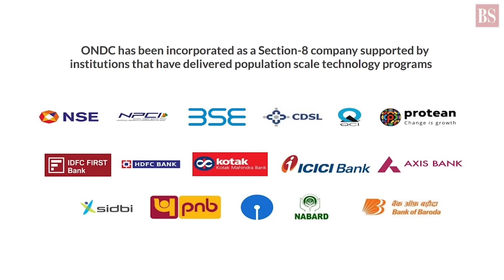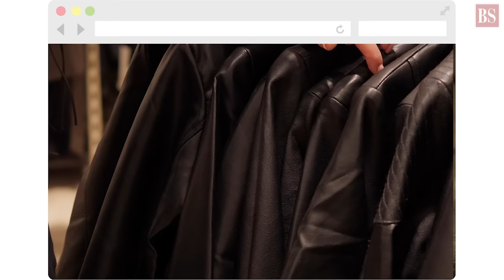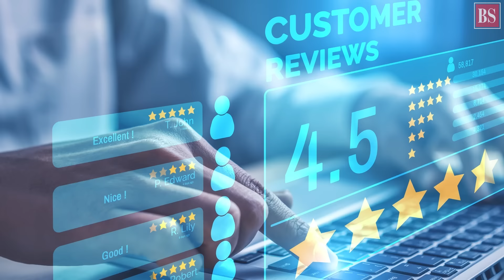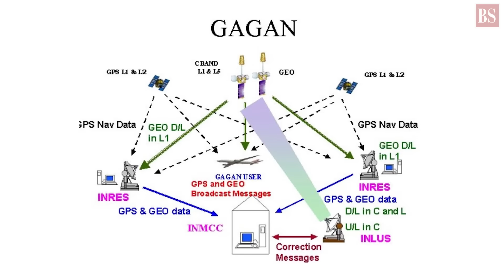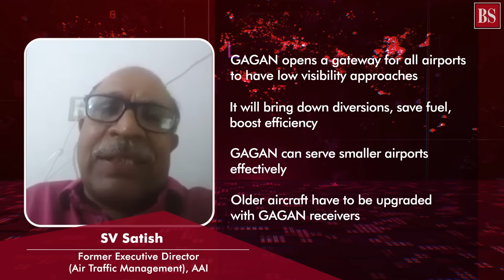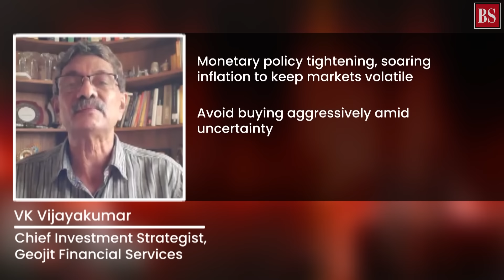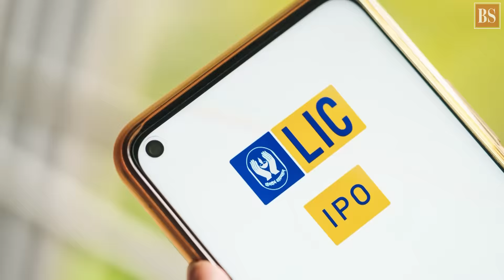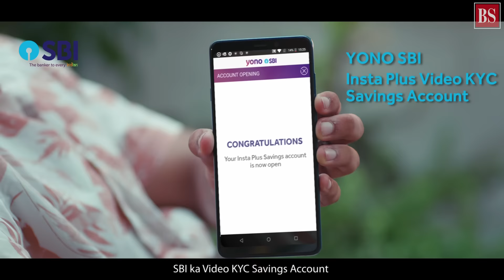TMS Ep162: ONDC, GAGAN navigation system, markets, heatwave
Can ONDC take on Amazon & Walmart? Will the GAGAN navigation system be a game-changer for Indian aviation? Should investors follow the adage ‘Sell in May and Go Away’? What is a heatwave? All answers here.

00:00 - Intro
01:32 - ONDC to challenge Amazon and Walmart in India
12:46 - Impact of GAGAN navigation system on Indian aviation
19:12 - Investors may stick to the adage "Sell in May and go away"
 26:21 - What is heat wave?